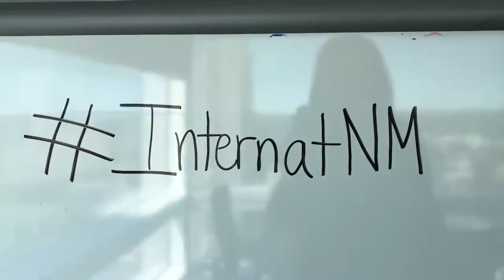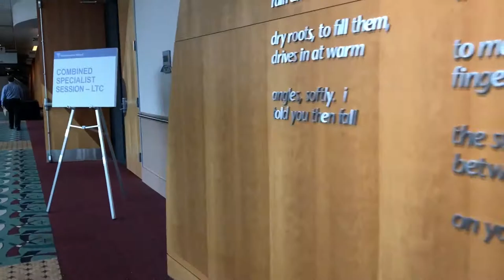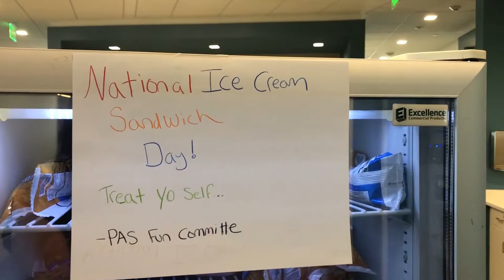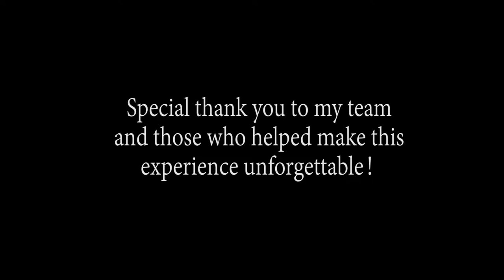Northwestern Mutual Summer Internship 2018